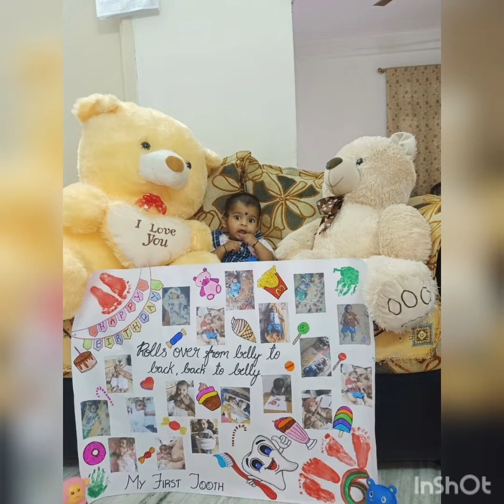it's all about my 1 year celebrations😍😍😍🥰🥰👨‍👩‍👦❤❤❤❤🧡🧡💛💛